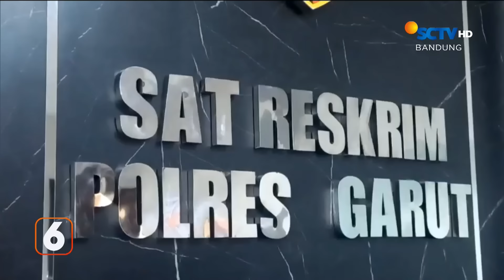Pengendara Keras Kepala, Jalan Layang Ciroyom Diblokade Warga | Liputan 6 Bandung